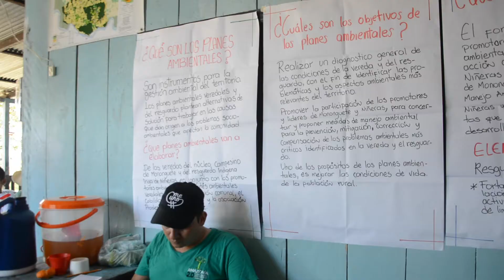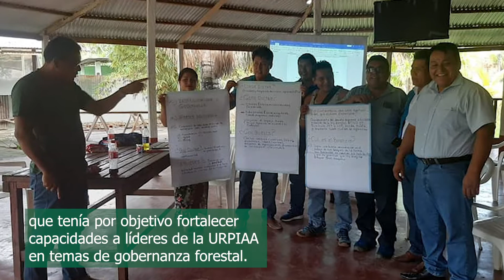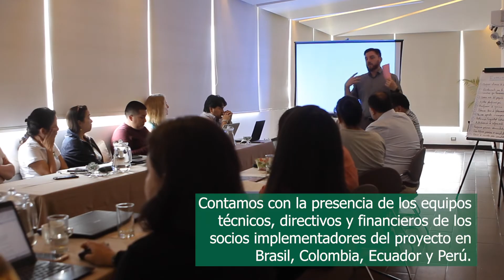Amazonía 2.0: Noticiero de enero de 2020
Noticiero | Amazonía 2.0
Compartimos con ustedes nuestro noticiero del mes de enero con el objetivo que conozcan un poco más de los avances que tenemos en Ecuador, Perú, Colombia y Brasil.

Amazonía2.0 es una iniciativa colaborativa que es liderada por UICN Sur y apoyada por la Unión Europea.